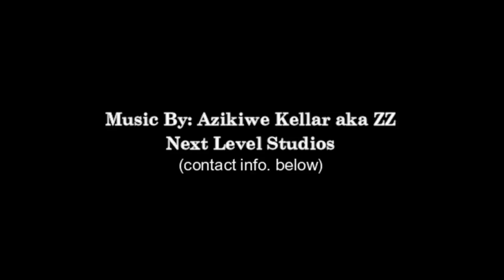TRASH FISH INSHORE SLAM - Bat Ray, Toad Fish, Saltwater Catfish - Fishing in Trinidad, Caribbean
Last weekend, ZZ & I decided to get back on the kayak and head out into the ocean. We didn't want to wait too long to "get back on the horse" as we had to get over whatever fears we had!

We decided to explore a sheltered back bay, in search of anything that would bite. Fishing was a bit slow, but we still managed to bend a rod and catch a few.

One really sad thing I must mention is the amount of garbage it had in the water where we were fishing. There was an entire tide line of floating debris. We need to do better than this in Trinidad!